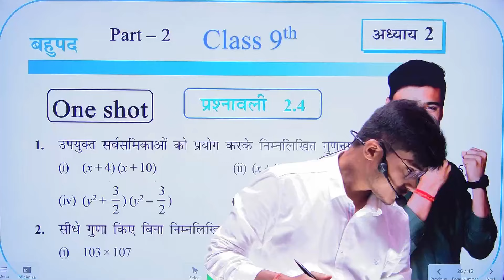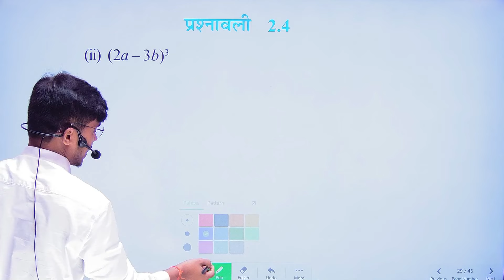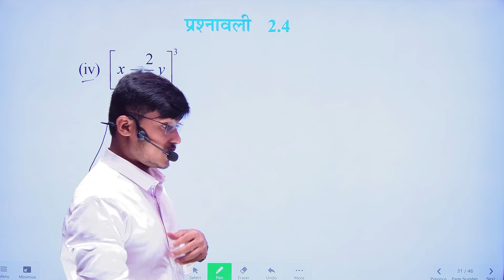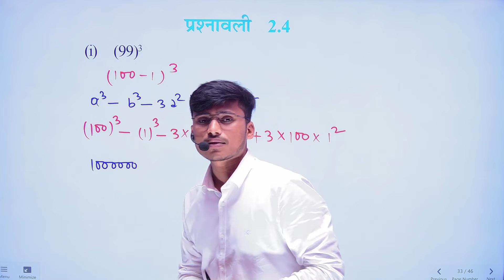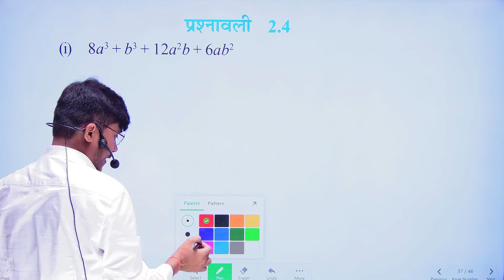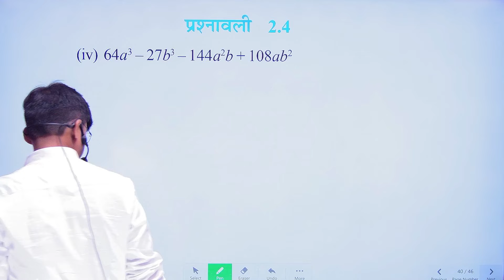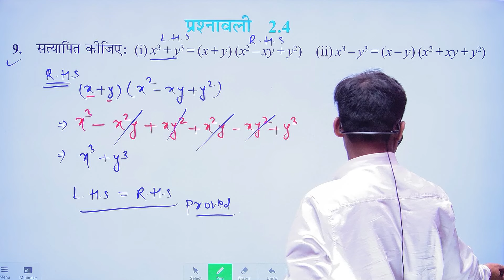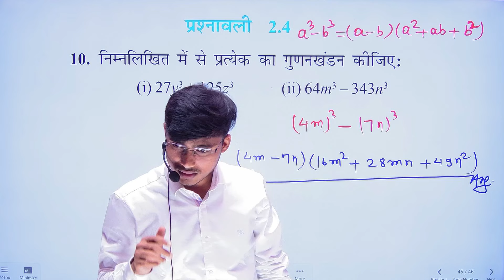Prashnawali 2.4 class 9th part 2 || Ncert class 9th exercise 2.4 part 2 by pankaj sir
About video
1. class 9 maths chapter 2 exercise 2.4 hindi medium
2. sankhya paddhati class 9th
3. sankhya paddhati class 9th 2.4 part 2
4. class 9 ka math 2.4 part 2
5. class 9 ka math 2.4 up board part 2
6. class 9 ka math 2.4  hindi medium
7. math ka chapter 2 exercise 2.4 class 9 hindi medium